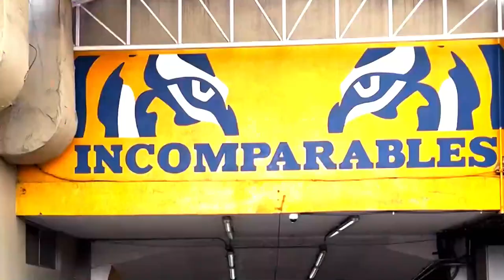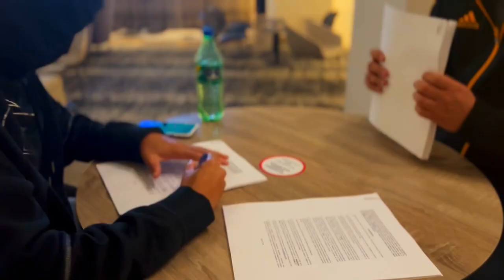Tigres Journey - EP 1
The first video of my travel to Monterrey, and getting settled in...